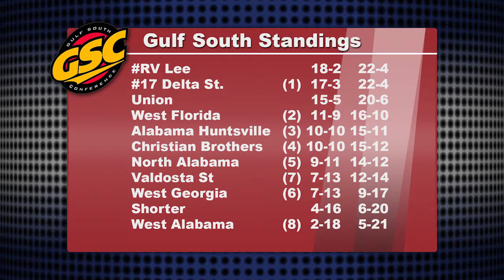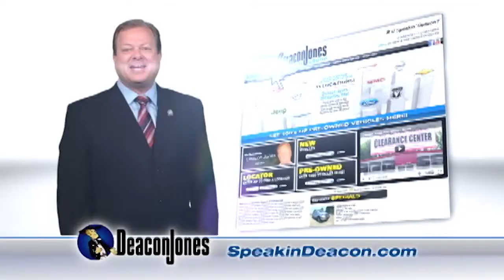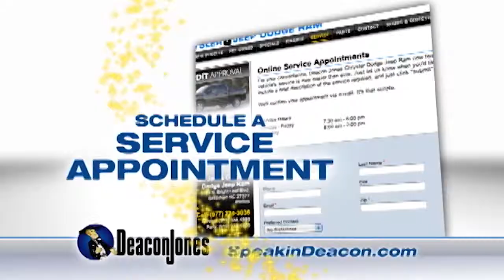Inside Lee Basketball 2014 episode 9